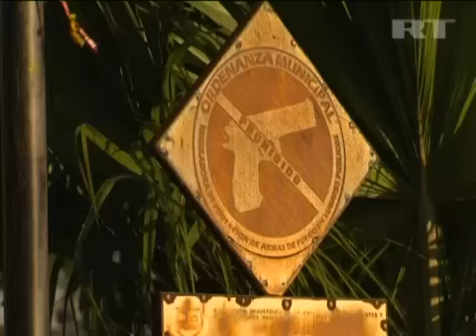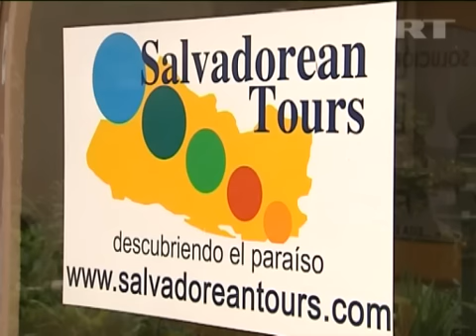Dec 8, 2012 El Salvador_Maya predicted doomsday causes tourist influx in El Salvador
Those awaiting doomsday have just a couple of weeks to finish their preparations before the date of the much-publicized apocalypse allegedly predicted by the Maya calendar - it falls on December 21, 2012.

And as the topic has been hitting the headlines of the world mass media, sometimes causing hysteria and panic, the interest in Mayan culture itself seems to be on the rise.

Amid the looming idea of the global apocalypse, many American countries bearing the remnant spots of Maya culture are seeing a rise in visitors.

El Salvador is among those experiencing a boom in the sector. Tourism Minister of El Salvador José Napoleón Duarte thinks the bad times are not ahead, they have already gone.

"The level of security in our country is increasing each day. When we started our activity, there were security concerns. Unfortunately, we've seen a lot of crime gangs emerging in the post-war period as a result of the hardships we had to come through. But our society is developing. The government does its work, the society and tourist police do their work", he told RT.

Mexico and Guatemala are the most popular destinations for Maya-keen tourists, but El Salvador also has its trump card to win over the public -- Joya de Cerén, an ancient village near the capital. Once buried under volcanic ash, ancient buildings remained in relatively good condition through to modern times.

"Many people really think December 21 will be the end of the world, as the Maya predicted. Many others think it will not happen. The year 2000 was also the one when the doomsday was predicted. But nothing happened. It's no surprise that people who fear the apocalypse want to visit the place created by the ancient Maya civilization", says Stalin Rodriguez, a tourist from Ecuador.

"Many tourists ask us whether we believe in the end of the world, they ask what should they do in case it happens? By the way, many tourists are planning to spend big sums of money ahead of the date. I can't tell you whether the doomsday will come, you'd better come to us and take a look around to see everything for yourself!" says Rodrigo Moreno, tourist company director.

As for Salvadorians themselves, they have a philosophic view on the doomsday buzz created by arriving tourists, and see it as a good reason to start everything from scratch.

"Probably, the Maya civilizations itself was born on that day. We are waiting for changes on that day, but the inner changes, emotional ones", a local resident told RT.